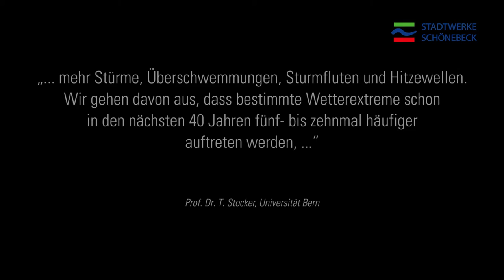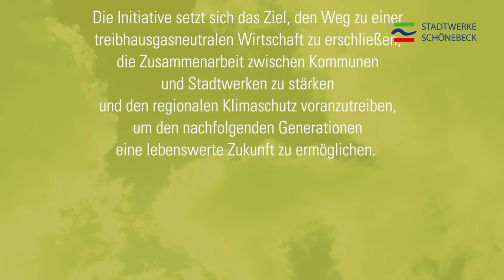Stadtwerke-Initiative Klimaschutz - Stadtwerke Schönebeck